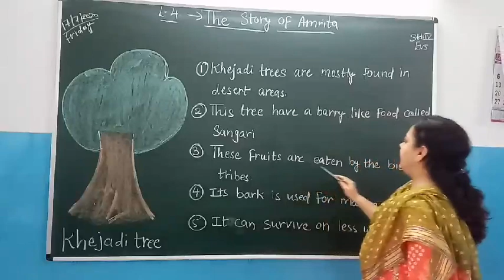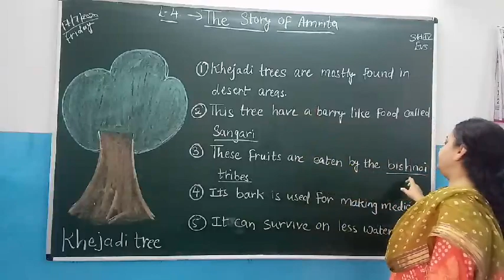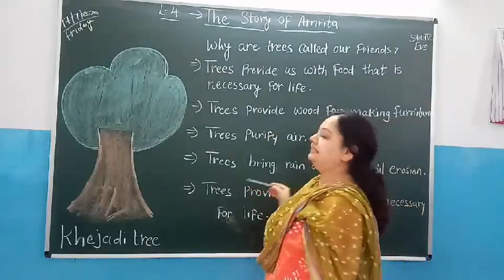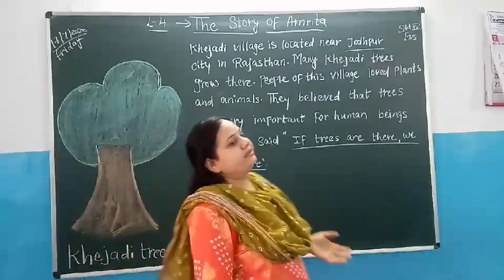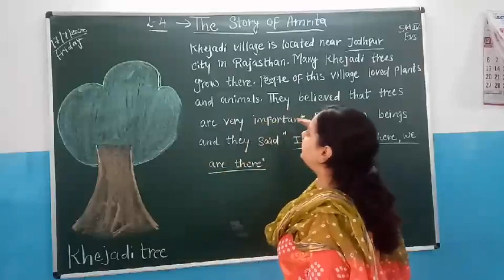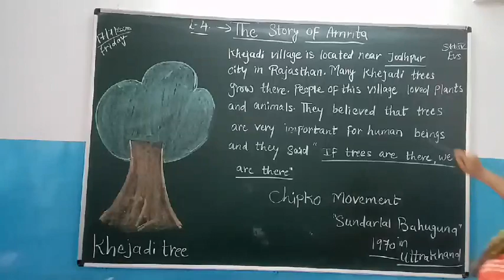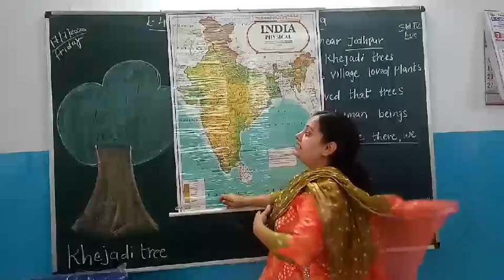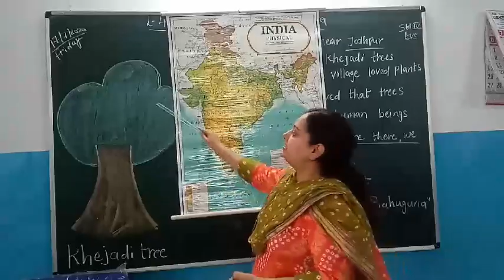RITIKA DAVE (Story of Amrita) std 4 ncert. part one.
ENV -LESSON 4 THE STORY OF AMRITA